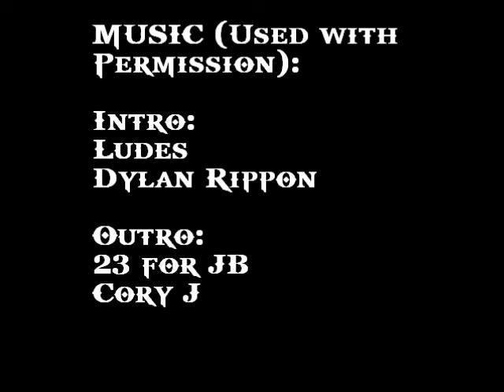Morning Thunder 8/20 - The Grass Is Never Greener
Not in a great mood today. I'm talking about how you might envy someone for something you perceive as being better in their life...but they have other issues. As always, filmed in one shot with no retakes on my iPod Touch in the parking garage then assembled and uploaded using totally free software. Music used with permission. © Cory J And Dylan Rippon.